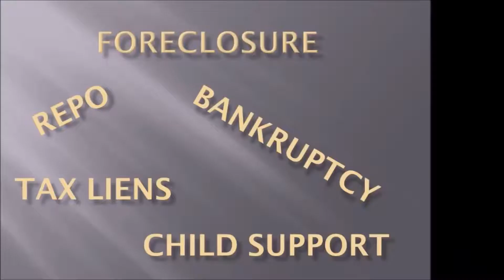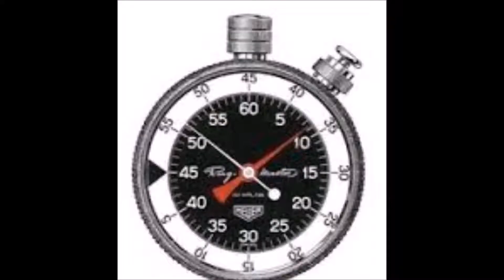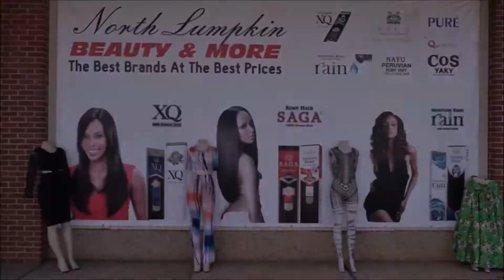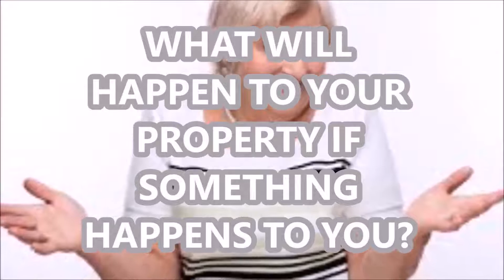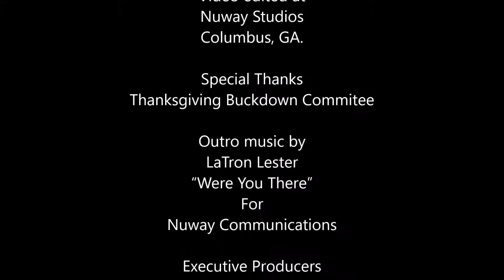Thanksgiving Buckdown LaGrange, Ga 2016 Part 6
Watch as some of the best dancers in the world compete for the trophy